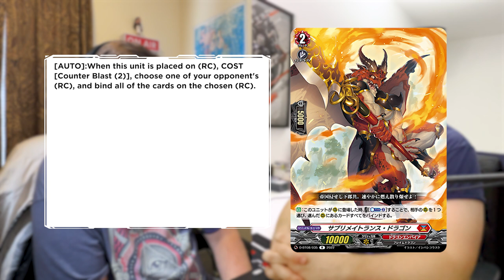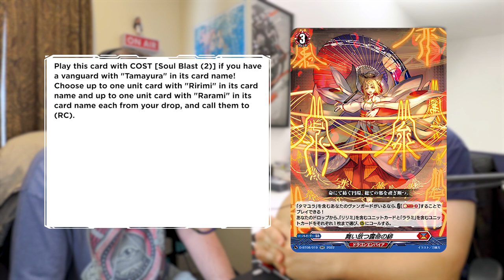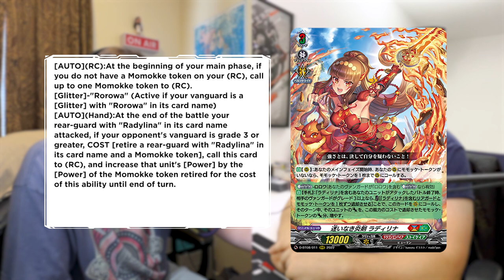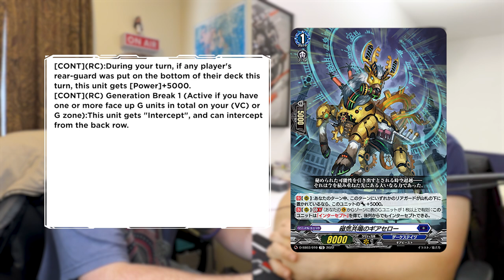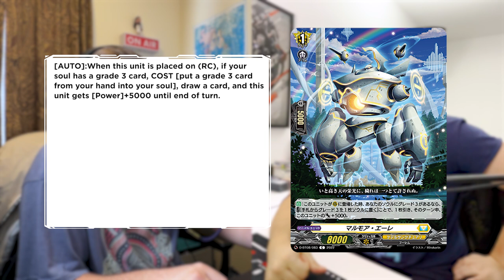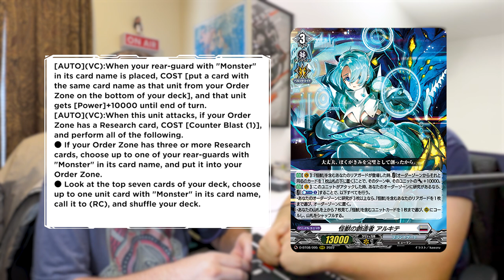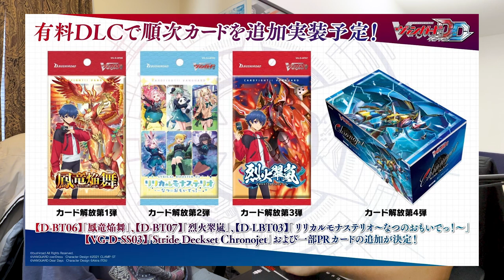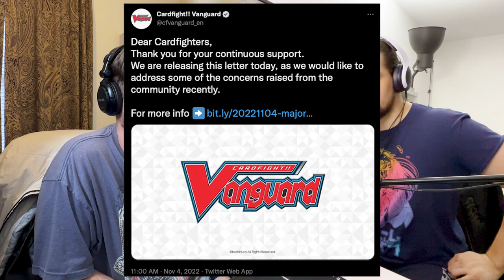[V-Time!] Monsters, Apologies & PODCAST | Episode 150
For 150 not only are we back to cover the start of Set 8 and some Monster Cards, but also to announce that we will be putting V-Time on PODCAST SERVERS!

To all of our subscribes and anyone who watches our videos stay safe and healthy!